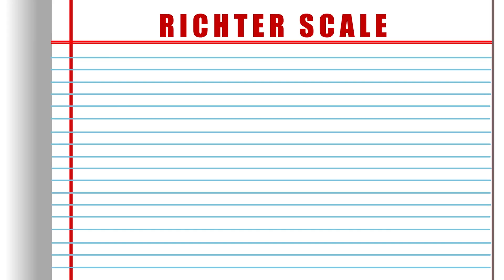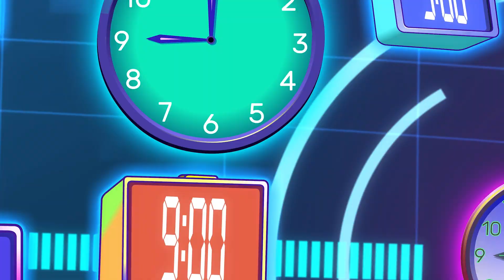WATCH OUT! The Floor is Lava! 🌋 Super Sema - Kids Songs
Watch out! When I say the floor is lava! Danger! Danger! Dance along with the Bongalalas Super Sema - Kids Songs: Danger, Danger! The Floor is Lava! 🕺 💃 Super Sema - kids songs

0:00 The Floor is Lava Game
2:47 Natural Disasters Battle - Earthquake, Volcano, Flood and Tornado
5:21 The Time Song - Learn to Read a Clock ⏰
9:36 The Creepy Crawl Song - Learning about bugs and insects!
12:20 Have a GREAT DAY!
14:58 MONSTER HUNT